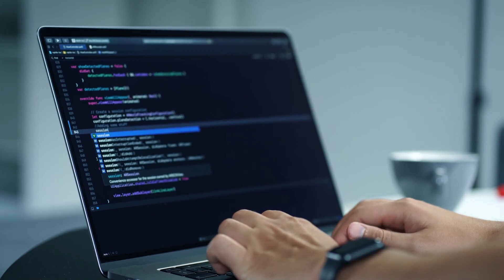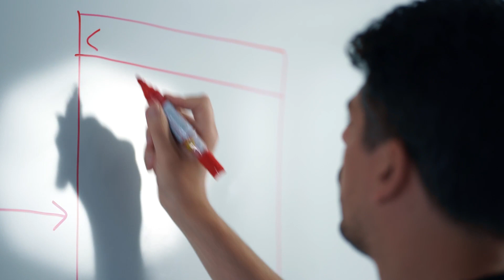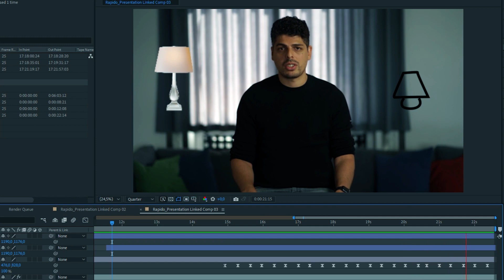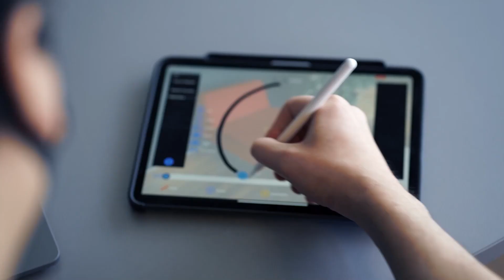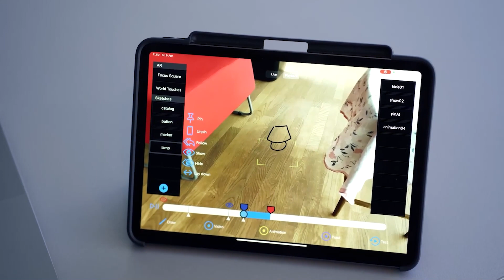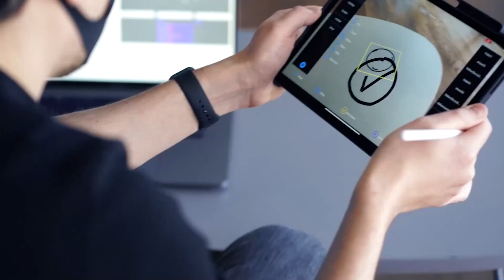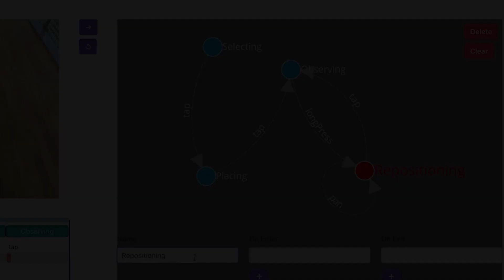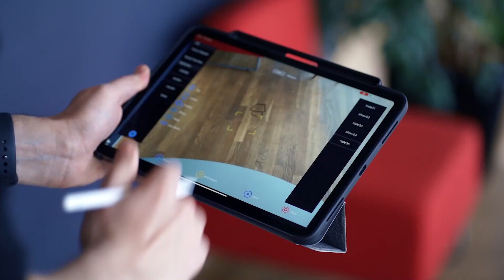Rapido: Prototyping Interactive AR Experiences through Programming by Demonstration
Germán Leiva, Jens Emil Sloth Grønbæk, Clemens Nylandsted Klokmose, Cuong Nguyen, Rubaiat Habib Kazi, Paul Asente

Session: Reality: Augmented or Virtual?

Abstract
Programming by Demonstration (PbD) is a well-known technique that allows non-programmers to describe interactivity by performing examples of the expected behavior, but it has not been extensively explored for AR. We present Rapido, a novel early-stage prototyping tool to create fully interactive mobile AR prototypes from non-interactive video prototypes using PbD. In Rapido, designers use a mobile AR device to record a video prototype to capture context, sketch assets, and demonstrate interactions. They can demonstrate touch inputs, animation paths, and rules to, e.g., have a sketch follow the focus area of the device or the user's world-space touches. Simultaneously, a live website visualizes an editable overview of all the demonstrated examples and infers a state machine of the user flow. Our key contribution is a method that enables designers to turn a video prototype into an executable state machine through PbD. The designer switches between these representations to interactively refine the final interactive prototype. We illustrate the power of Rapido's approach by prototyping the main interactions of three popular AR mobile applications.

Talk Recording of the UIST 2021 Papers Program